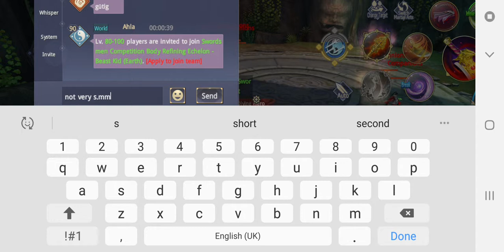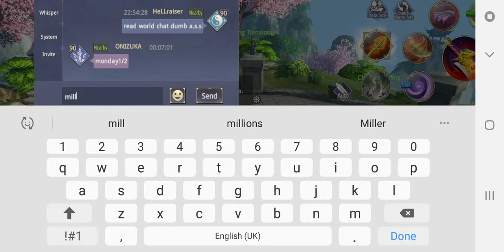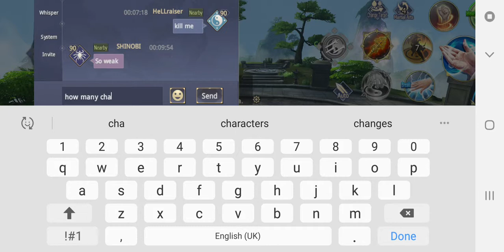Adamx trys to attack me and pays the ultimate price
Not sure what u was thinking there pal